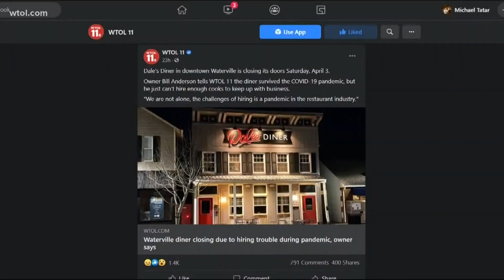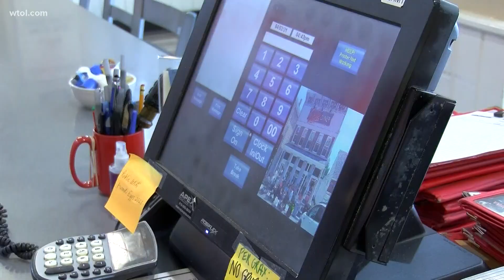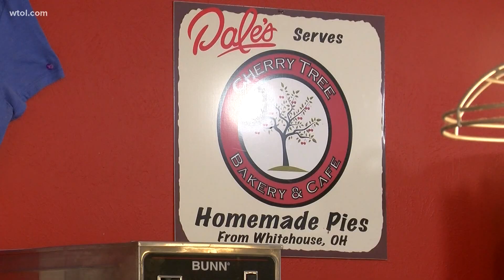Owner of Dale's Diner blames closure on federal benefits keeping new hires away; an expert weighs in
Dale's Diner, which has been in Waterville for 10 years, will serve its last meals Saturday.

Owner Bill Anderson says it's because he can't find workers, something he stressed is turning into an epidemic for small businesses in general.

"Everybody I've spoken to is in the same boat," he said. "They can't hire anybody. This is not a joke anymore. This is for real."

Anderson believes unemployment and stimulus bonuses from the government are hurting his industry, keeping workers away. But a job expert says it's also about low wages and competition.